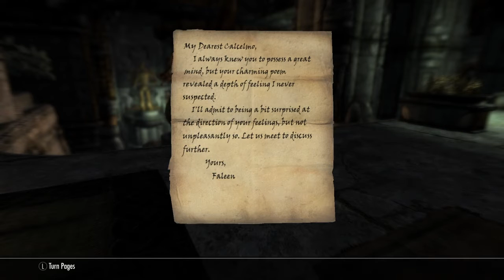Tried To Steal His Girl [Gone Wrong] - Skyrim